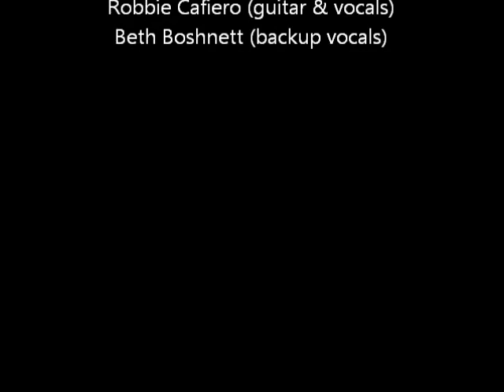Showtime Entertainment Trio ( Toni Cafiero, Robbie Cafiero, & Beth Boshnett) Demo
A variety of clips taken live of Showtime Entertainment